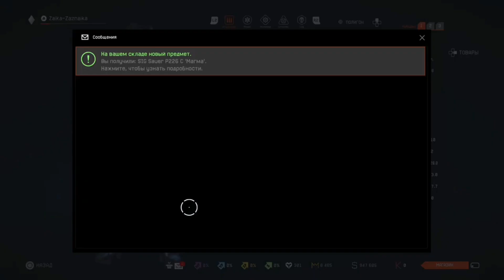Warface Clutch 🎮 "Охота за яйцами" 💥 «Охота за головами» 🎮 SIG Sauer P226 «Магма» 🆓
Ролик не несет какой либо смысловой нагрузки.
Просто поделилась своими мыслями))
Канал Новички.
Событие "Охота за яйцами".